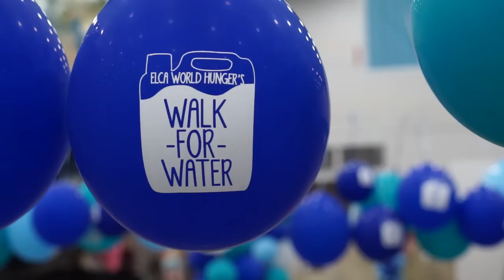We are Church for the Sake of the World | ELCA Synod Assembly 2016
What is the role of the Church in the world? ELCA Presiding Bishop Elizabeth Eaton says, "We are the Body of Christ and together, we are church for the sake of the world."